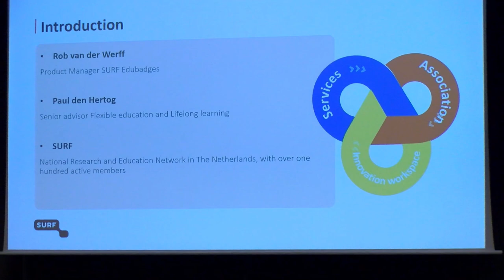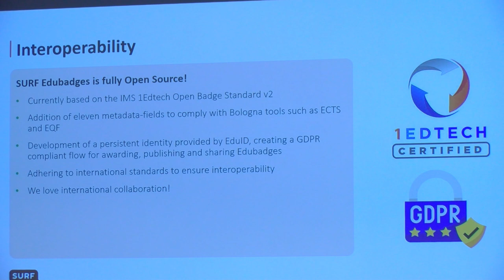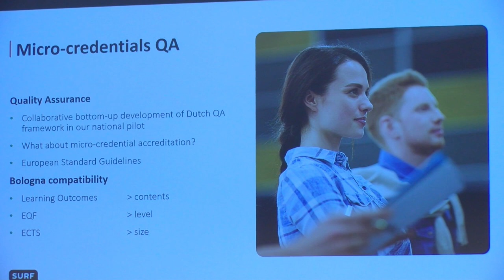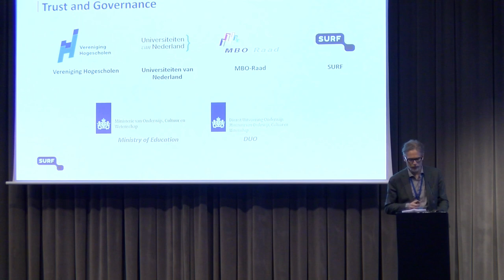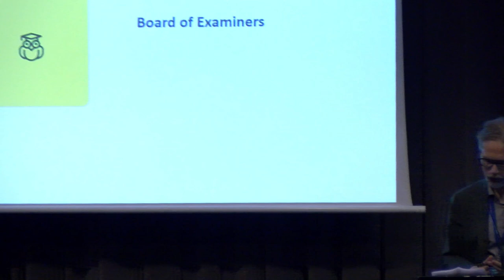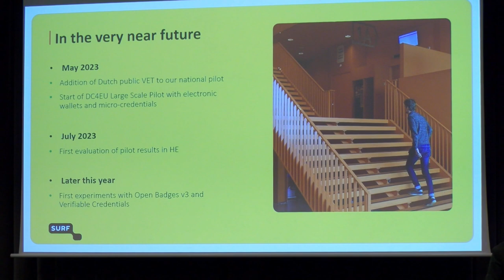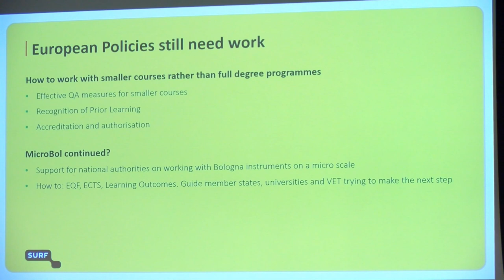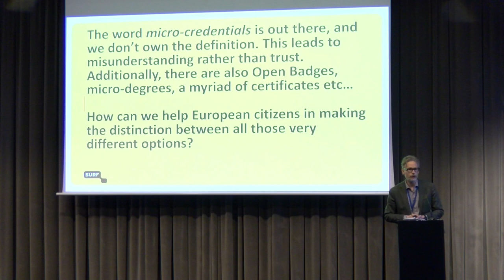Paul Den Hertog - The Dutch national approach to Micro-credentials.